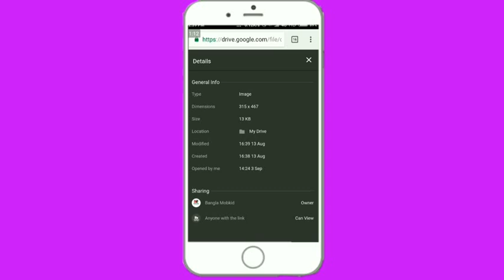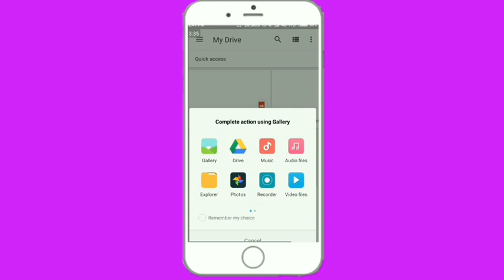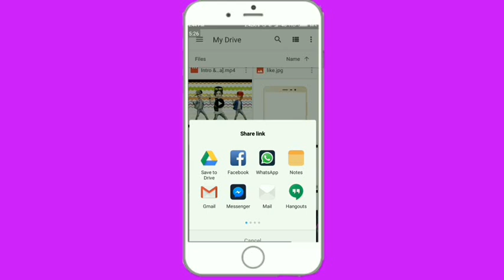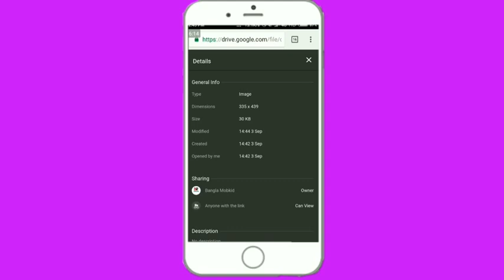(Bengali)যে কোনো App, video বা image এর লিংক কিভাবে তৈরি করবেন ? How to make a google drive link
Hi friends,ajker ei video te ami apnader
Dekhabo,kivabe apni je kono app,video ba image er link toyri korte parben.
How to create your own link
How to create google drive link

App টি এখান থেকে ডাউনলোড করুন -

Others video -

💐💐💐   BANGLA MOBKID💐💐💐